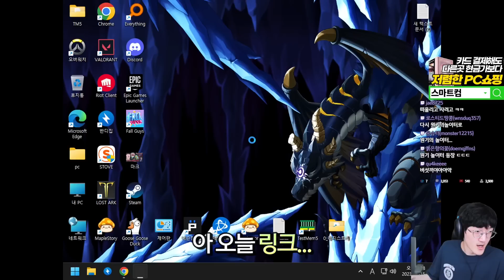리부트 원킬을 위해.. 염원이를 복귀시킵니다 [메이플스토리/명훈]